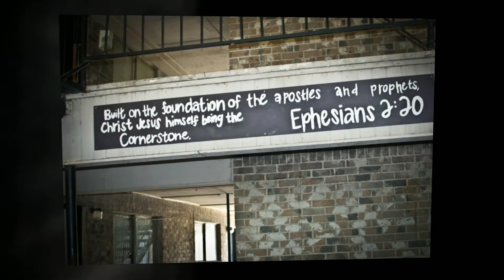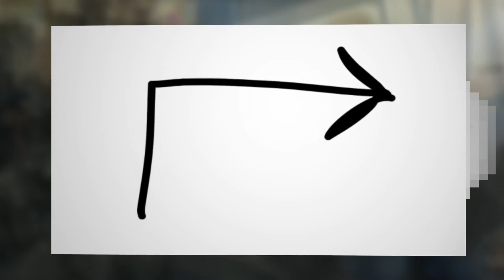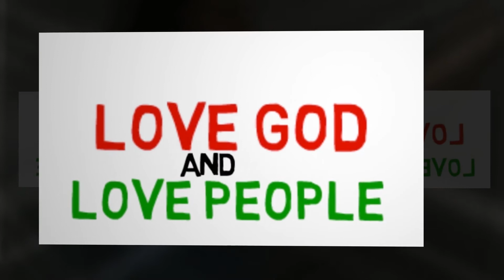Faith Bible Church from DeSoto, TX, takes the Urban Plunge!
Faith Bible Church from DeSoto, TX, takes the Urban Plunge! What about you!?